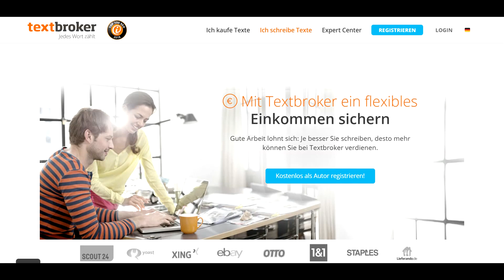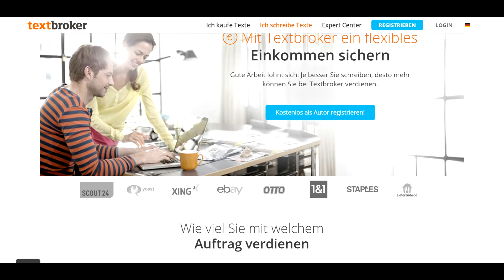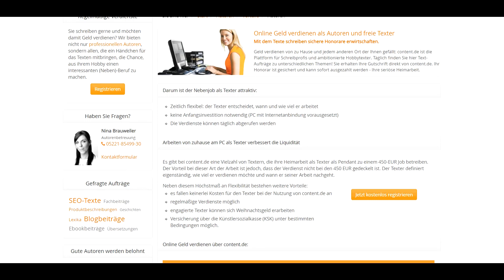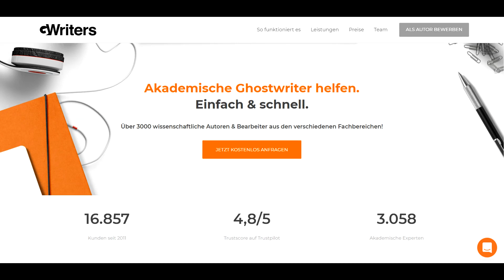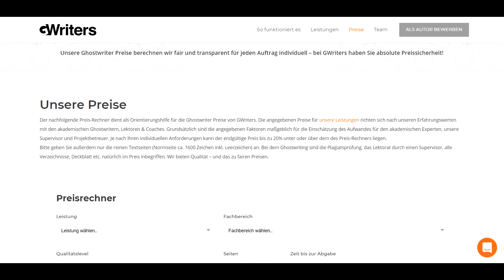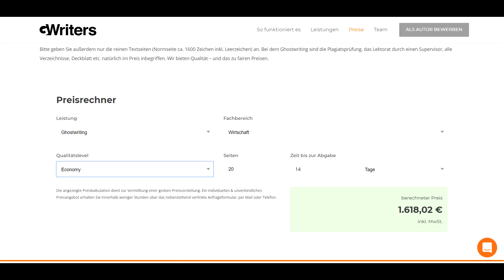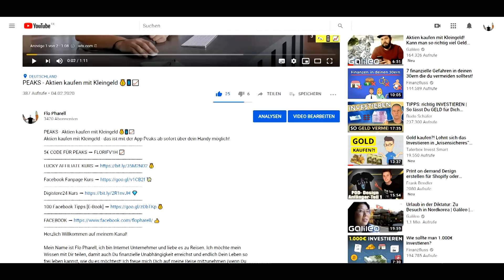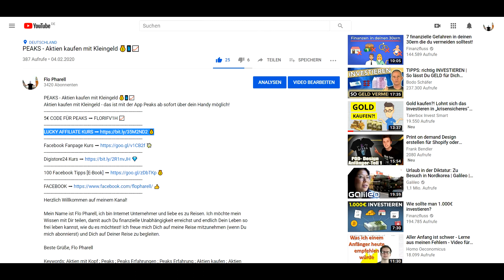Bis zu 100€ am Tag verdienen durch Texte schreiben 📝💰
Online Geld verdienen muss nicht schwer sein - es kann sogar ganz leicht sein! Zum Beispiel durch das Schreiben von Texten, wofür man teilweise bis zu 100€ am Tag online verdienen kann!